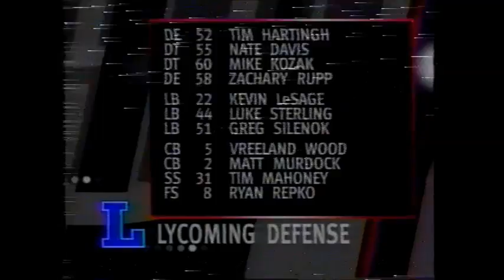Albright College vs Lycoming College 2005 1st Half